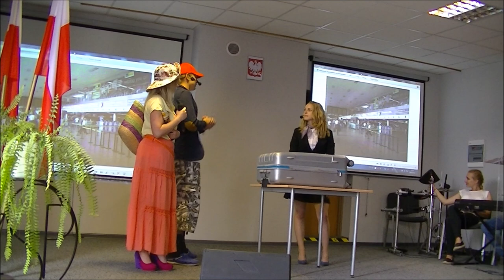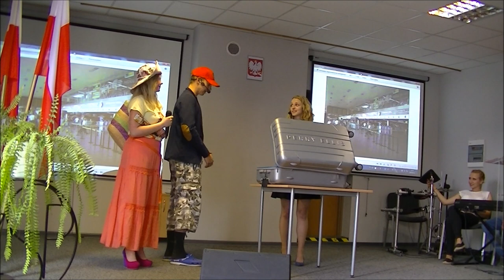ZSP ŚREM SKECZ WCZASY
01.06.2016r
Kabaret z okazji
DNIA DZIECKA